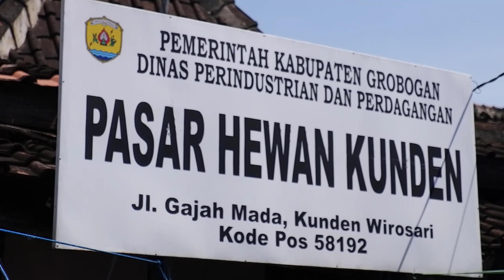Hanya Ada Satu Ekor Jumbonya Sapi Pegon Berat Kisaran 800 Kg Harga Net 40 Juta Pasar Wirosari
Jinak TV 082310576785